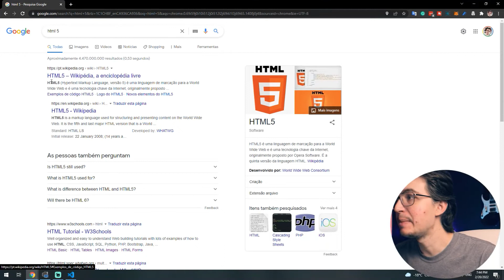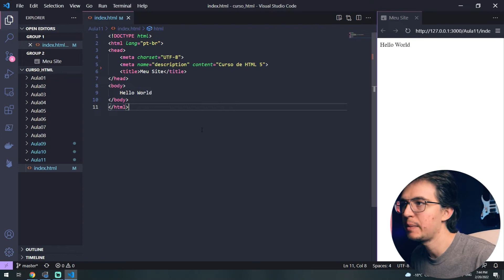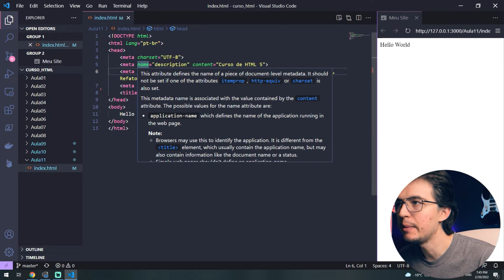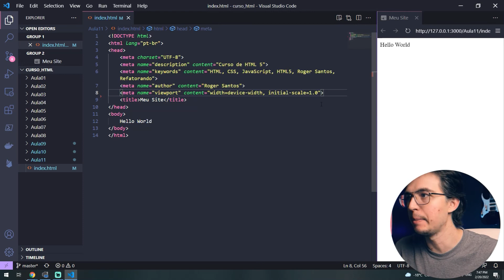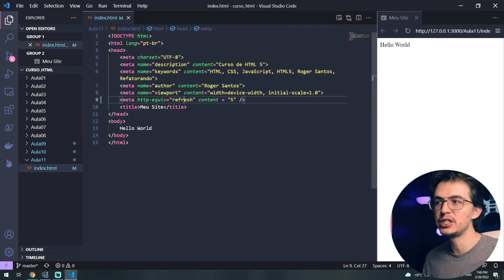Curso de HTML 5 - trabalhando com Meta Tags em HTML (Aula 11)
💻 Conheça a Formação em Desenvolvimento Web 💻

🚀 Mergulhe nos nossos eBooks repletos de insights valiosos e junte-se à nossa comunidade no Discord, onde o aprendizado se torna uma experiência coletiva e inspiradora.

E Hoje na nossa aula do Curso de HTML 5, nós vamos aprender um pouco sobre meta tags em nossos documentos HTML.